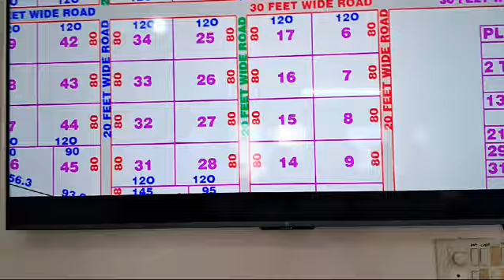Phase 1 Extension Layout Launch @Hyderabad office 9490341395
red sandalwood
red sandal songs
red sandal trailer
red sandal wood songs
red sandal wood trailer